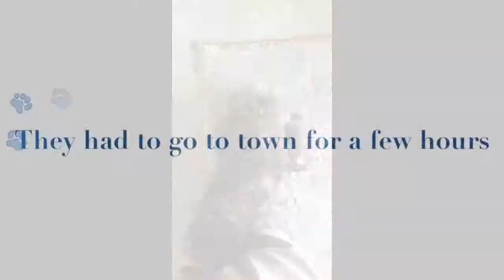Mini Schnauzer sings a welcome home song!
With a little encouragement, Adi the Wonder Dog, our Miniature Schnauzer, will tell me how much she has missed me even if it has been only a couple of hours.  She is actually very quiet for a Schnauzer and RARELY barks.  She has a few other eccentricities that I hope to share sometime.